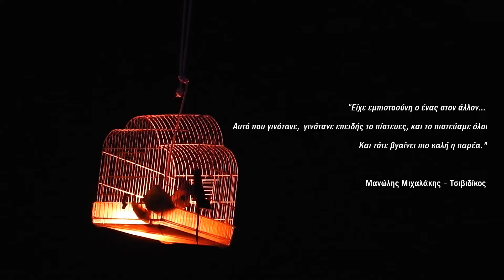Saika - Kontylia of Asterousia ( Last movement )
Απόσπασμα από  ζωντανή ηχογράφηση στο θέατρο Μανασάκη ύστερα απο πρόσκληση και πρωτοβουλία του Ρα.Στα.Παν.Κ.

Μουσική  : SAIKA
Μαντόλα : Πατσουράκης Γιώργος
Φωνή : Τζιώτης Ερμης
Τσέλο : Ligertwood Sol
Τουμπί, πιατίνια : Παπακωνσταντίνου Αλέξανδρος

Ευχαριστούμε τα μέλη του Ρα.Στα.Παν.Κ. και ιδιαίτερα :

 Ηχοληψία, Μίξη, Mastering : Αλέξης Μολφέτα Ναγκασάκι
 Βιντεοληψία, Επιμέλεια βίντεο : Sudropa
 Βοηθός Ηχολήπτη : Θεμελιώτης Κωνσταντίνος

Excerpt from a live recording at the Manasaki Theater following the invitation of Ra.Sta.Pan.K.

Mandola : Patsourakis Giorgos
Vocals : Tziotis Ermis
Cello : Ligertwood Sol
Percussions : Papakonstantinou Alexandros